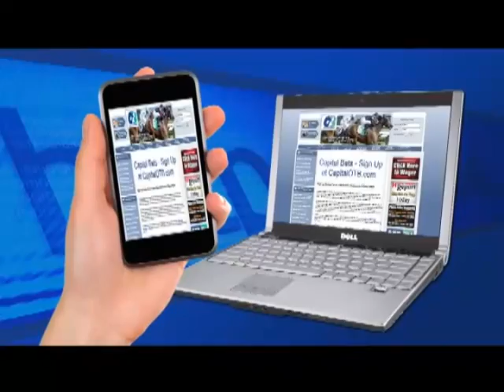Horse's N Course's March 14, 2016